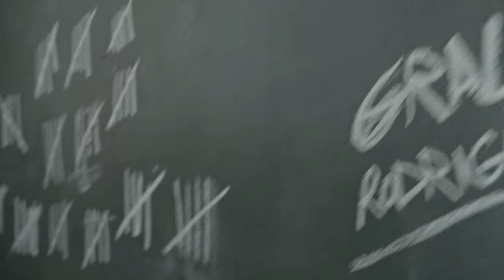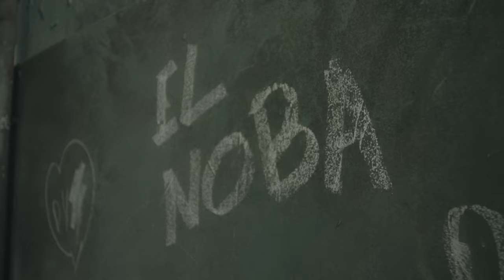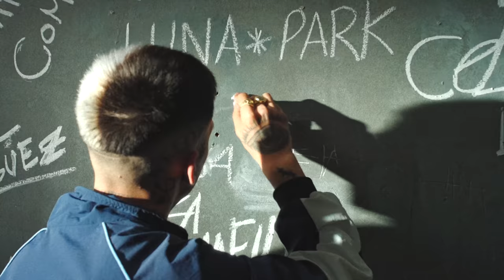CELDA 4 a punto de salir! Los veo en el LUNA PARK!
L-GANTE EN EL LUNA PARK.
Me reencuentro con mi gente después de varias fechas!
Espero verlos a todos!